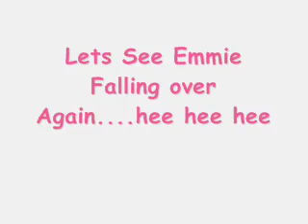Emmie falling over in the snow!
This is my nextdoor neighbour Emmie from Bellingham, having fun with her daughter Oz and her daughters friend!
The only trouble is Emmie shows everyone how not to throw snowballs at each other, otherwise you fall hard on your bum!. lol